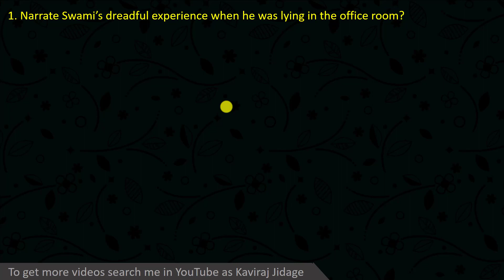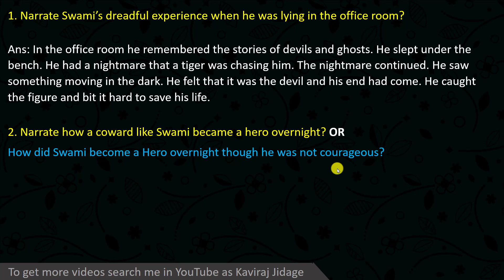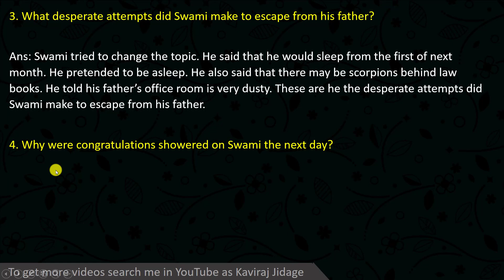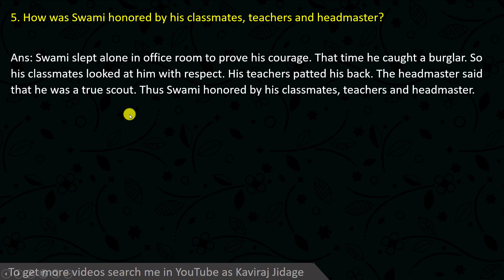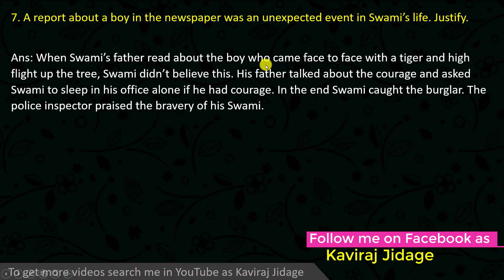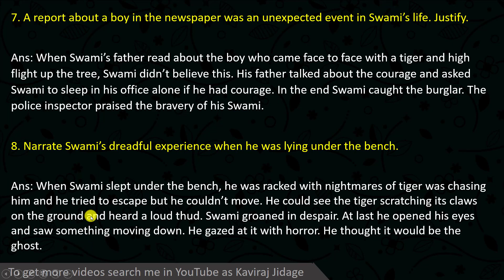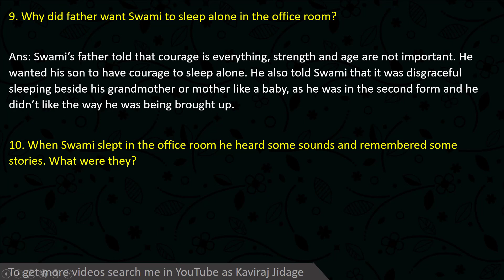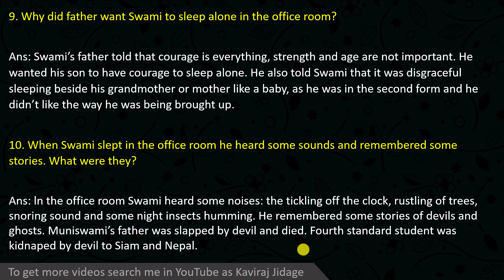A Hero 3 marks questions | A Hero lesson 3 marks question and answer | notes of the prose A Hero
1. Facebook:
2. Telegram:
3. Instagram:
Hi.. I'm Kaviraj Jidage. In today's video we are going to learn A Hero lesson. A Hero lesson 3 marks question and answer. Important notes of the lesson A Hero. Question and answer of the lesson A Hero. Notes of the prose A Hero. A Hero lesson 3 marks question and answer. 3 marks question and answer from a hero lesson. A hero lesson summary. A hero summary in Kannada. Summary of the lesson a hero. A hero lesson summary in English. Notes of the lesson a hero. A hero prose questions and answers. Questions and answers of the lesson a hero. A hero lesson for SSLC. A hero lesson for class 10. 10th class a hero lesson.